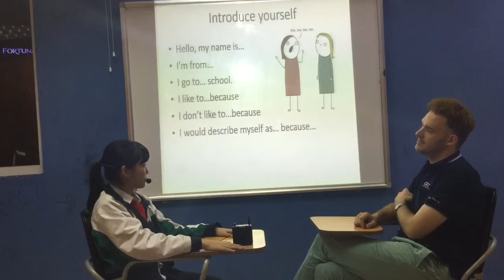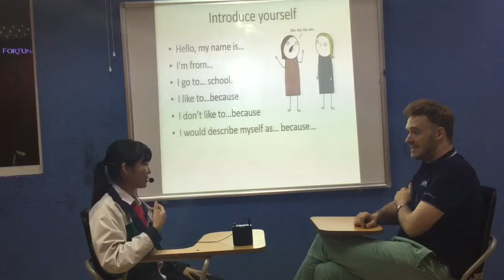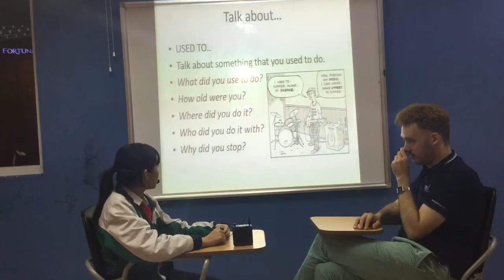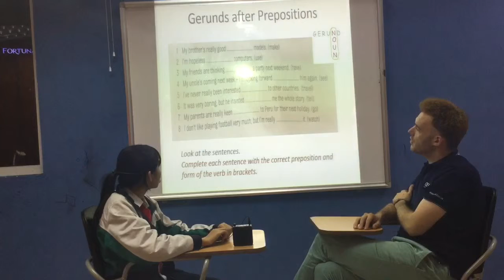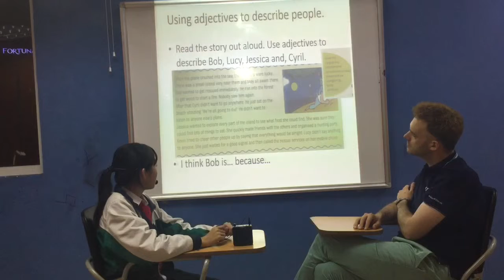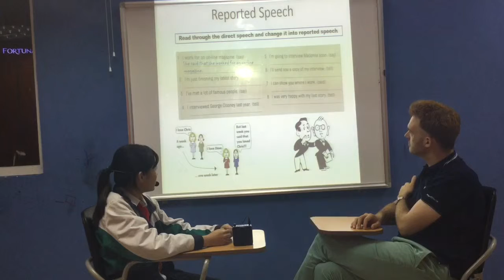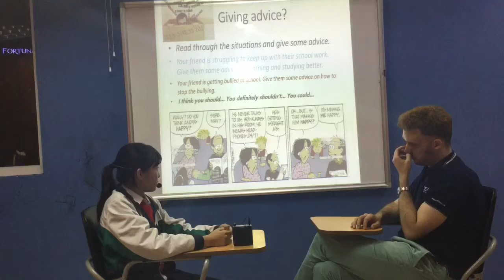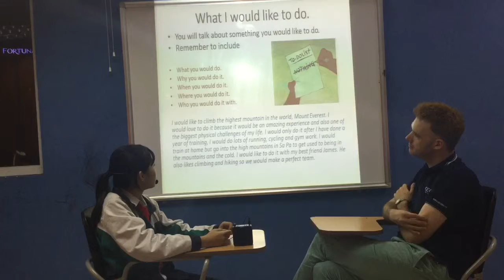Minh Anh_ES7B_CEC Ngọc Khánh_Endterm test